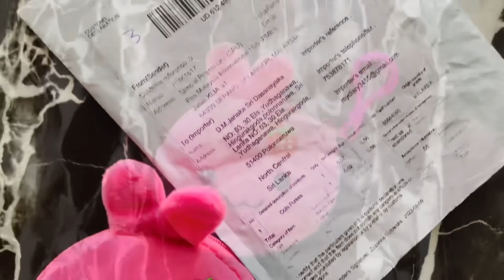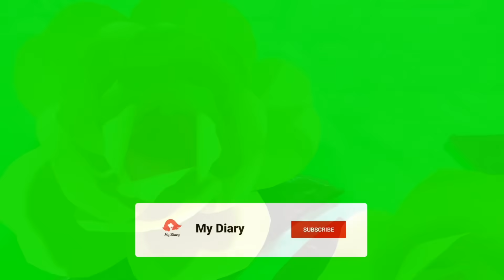Aliexpress එකේ කව්රුත් order කරපු නැති සුපිරිම items | Aliexpress Orders | how to order items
This video included about aliexpress orders sinhala